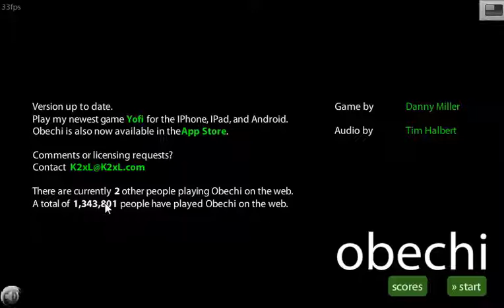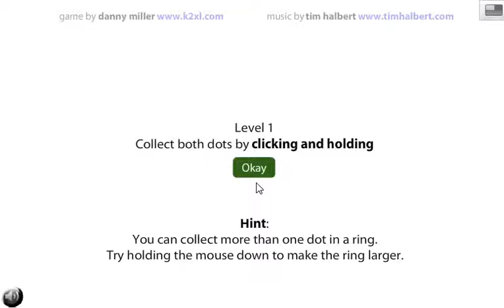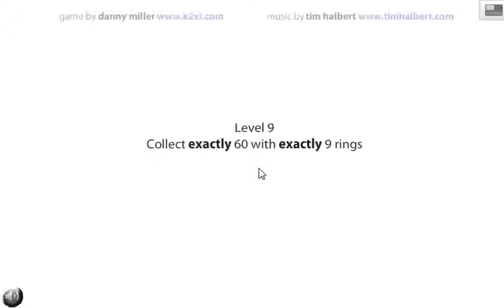[DezFla] Obechi - "Auch Kannibalen lieben"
Wir fangen tanzende Punkte ein und lassen sie Hunger, Lust, Liebe und der Ausgleich dieser erleben.
Würde ich DICH mit meinem Kreis wählen? Und wo würdest du dann tanzen?